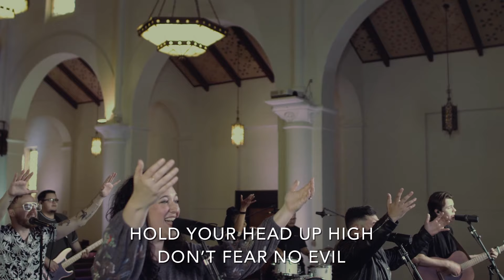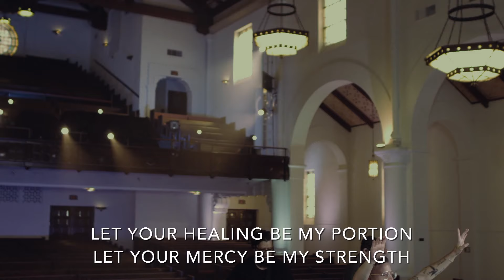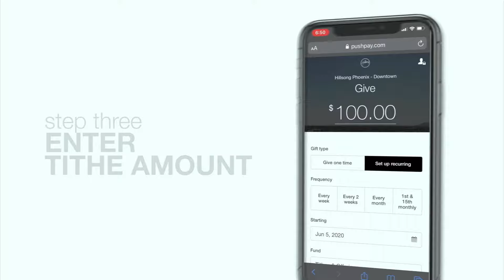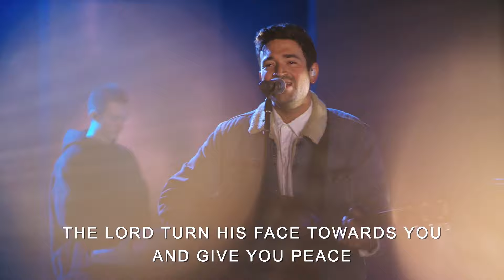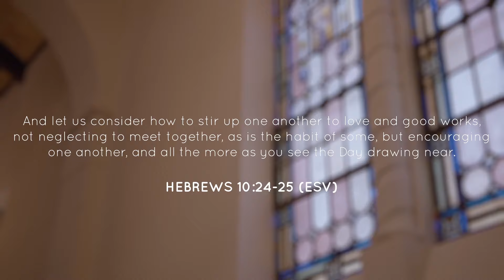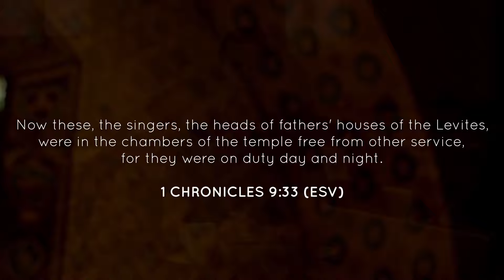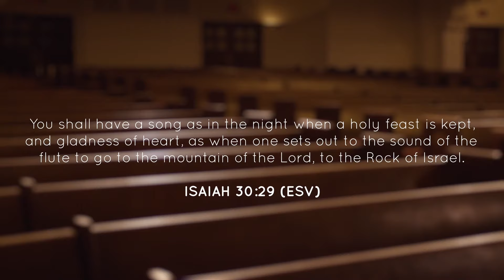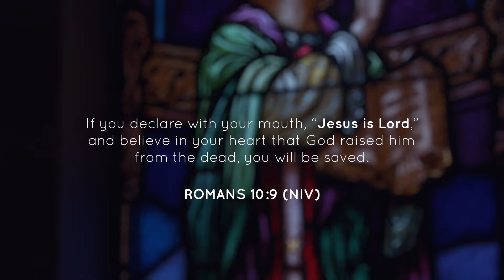Hillsong Church Phoenix | Highs And Lows (Psalms of Ascent) Psalm 134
We're inviting you to join our online service for an incredible time of worship, a special communion moment, and a powerful & practical message from our Lead Pastor Hillsong Phoenix, Terry Crist.